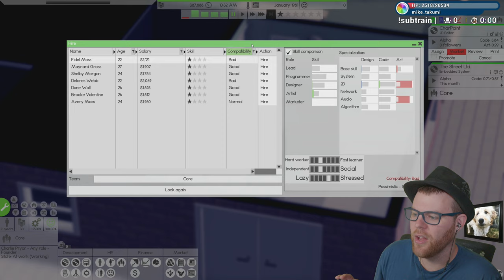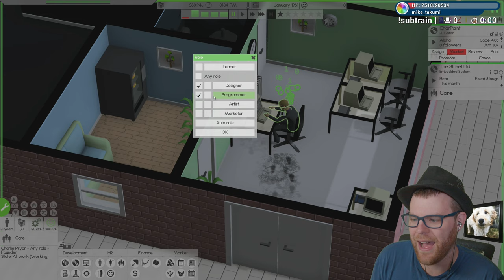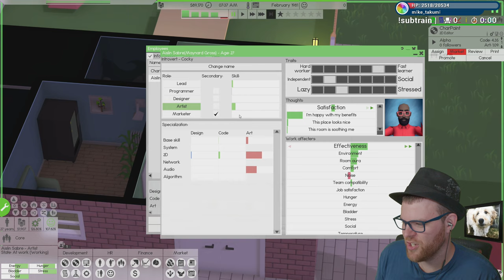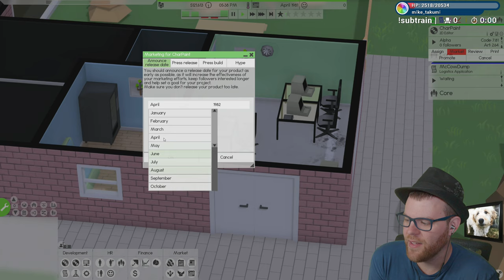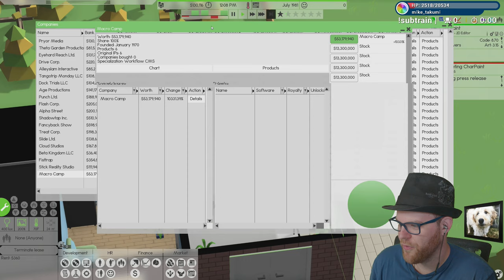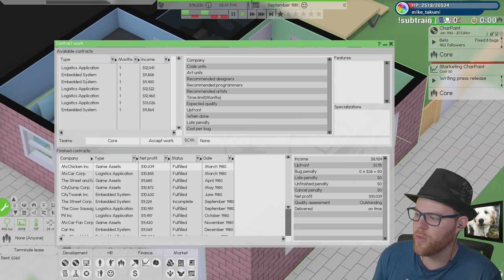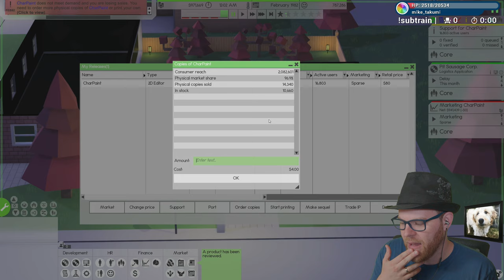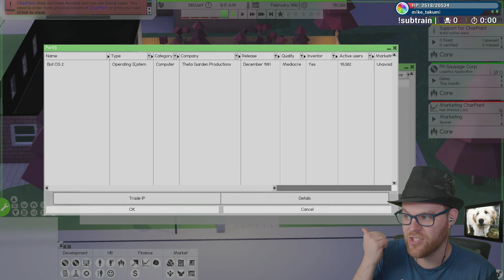THEY HAVE NEEDS! NEW EMPLOYEES - Software Inc Gameplay Part 02 - Let's Play Walkthrough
Let's Play Software Inc Gameplay  - Software Inc. is basically the Rimworld of business simulation games, and we're managing Pryor Media, our new company, which will conquer the world!